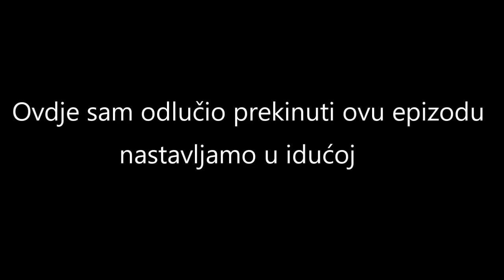Hearts of Iron IV Waking the Tiger | Kina #1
FIFA IDE SUTRA

UDARITE LAJK I SUB